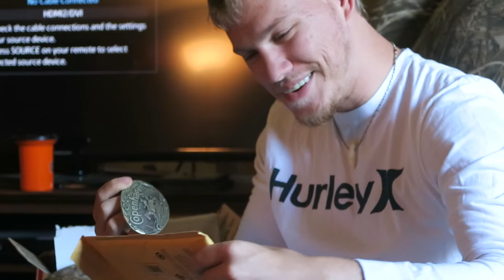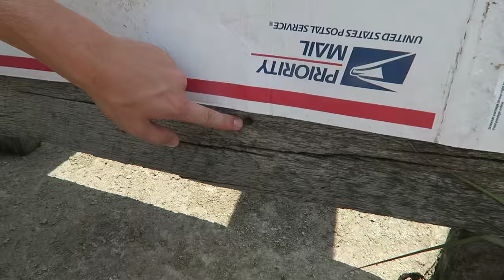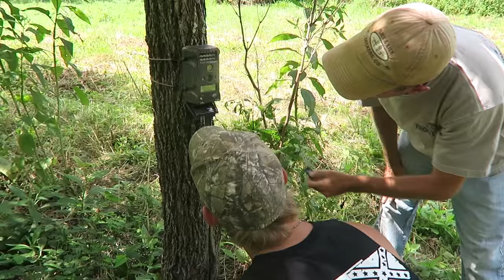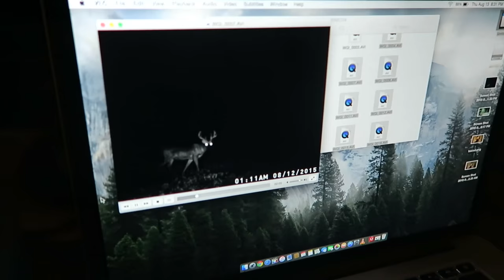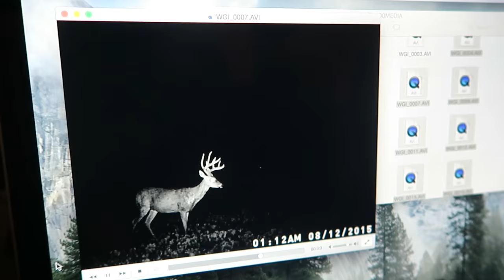THE LEGEND OF CADDYWHOMPUS!!!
Send your mail here:
Outlaw

MUSIC WANTED!!!

All filmed on a Canon G7X, sometimes a Canon 60D or GoPro Hero 3+